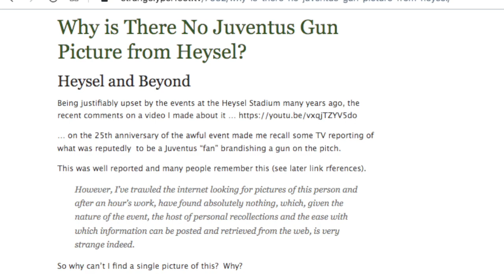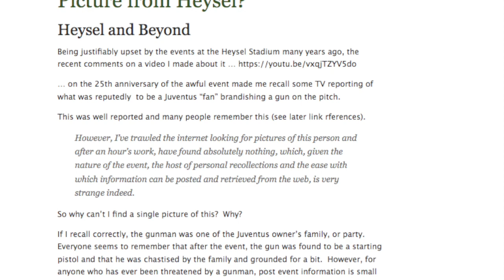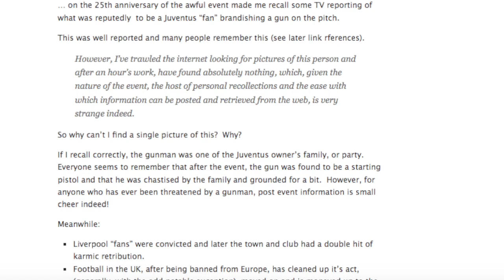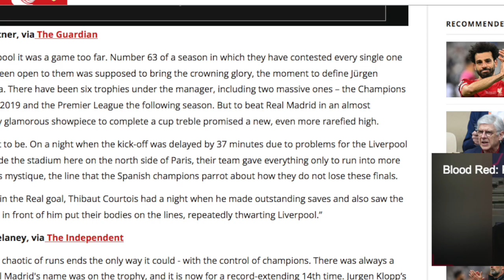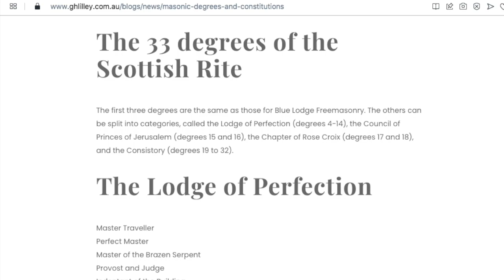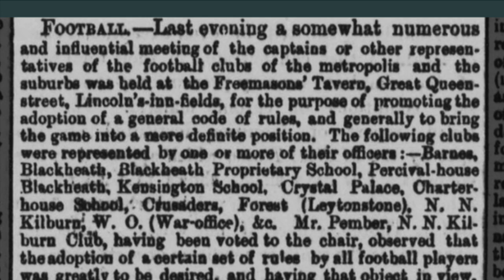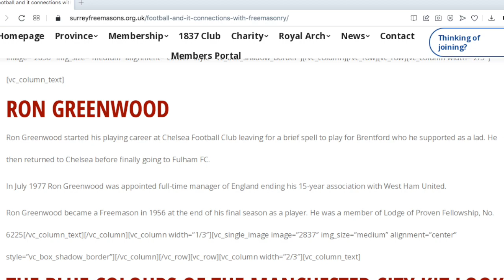Liverpool Real Madrid Champions League final satanic ritual & the missing Juventus Gunman.